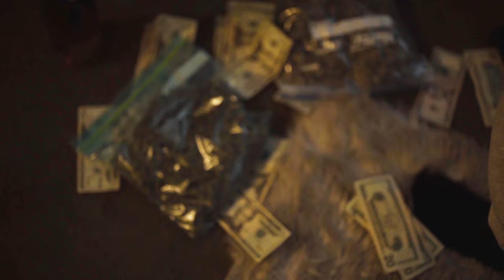JBEEZ - Don't Be A Manace ( Official Music Video )